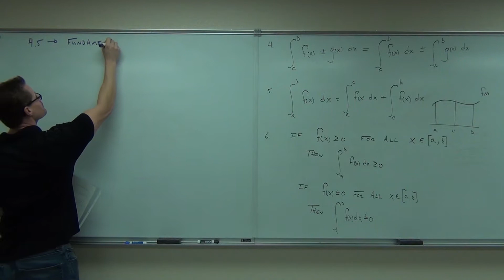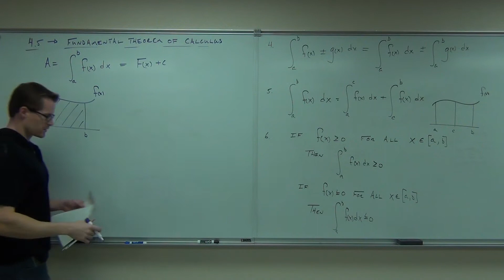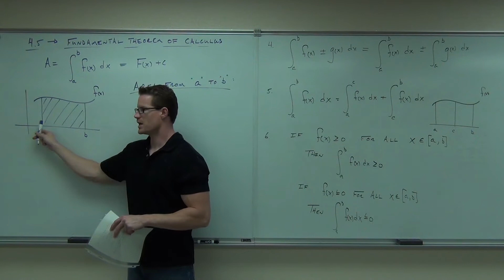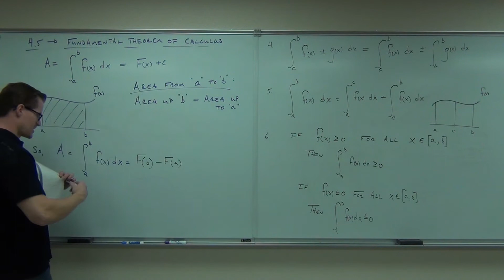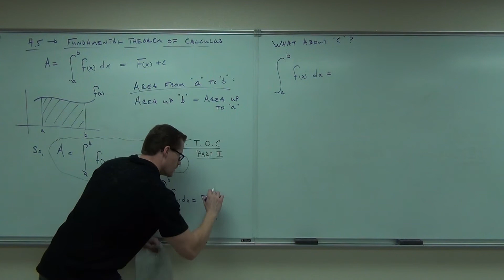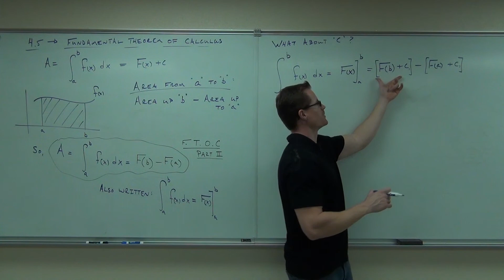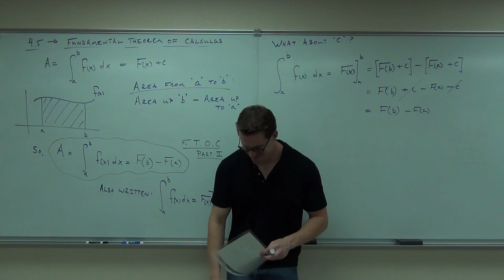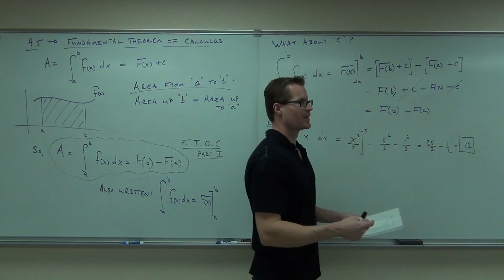Calculus 1 Lecture 4.5 Part 1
Calculus 1 Lecture 4.5 Part 1:  The Fundamental Theorem of Calculus